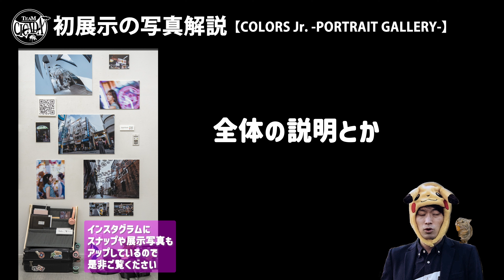【カメラ雑談】初展示解説動画【COLORS Jr】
2024年4月に初めて写真展に参加させていただきました。
自分の作品を解説するっていうのはあまり好ましくないと思いますが
展示でも一切説明を入れてなかったのでもしご興味あればと思い
別途動画にしました。
最低限コンパクトに説明をまとめているので
もし何かあれば是非コメントいただければ幸いです。

撮影機材:
Sigmafp＋Lumix20-60mm f3.5-5.6
LumixGH4＋35-100mm f2.8

0:00 OP
1:18 展示の概要
4:56 ロケ地について
7:32 機材について
8:39 コンセプト
10:54 メイン写真解説①
13:51 メイン写真解説②
15:18 メイン写真解説③
17:14 メイン写真解説④
19:46 総括・ED